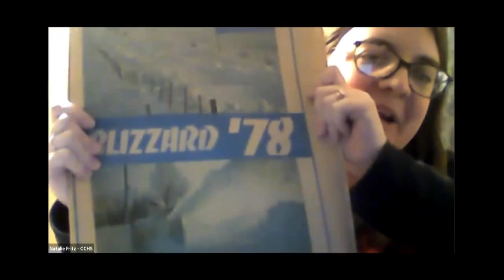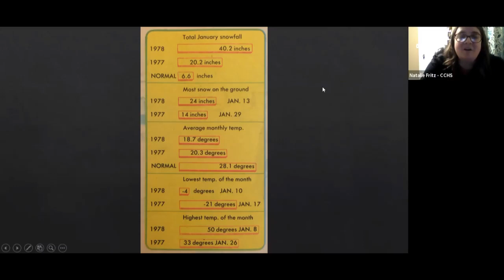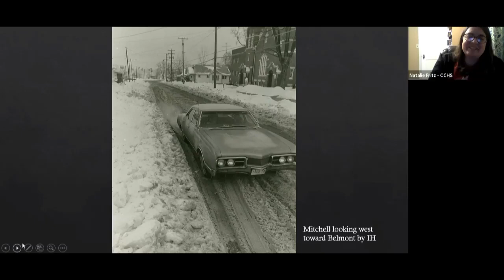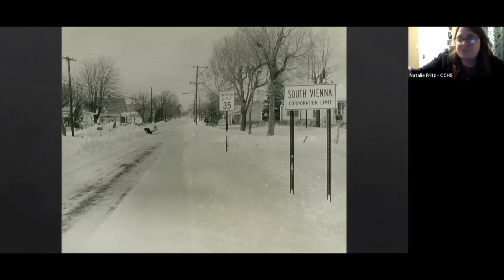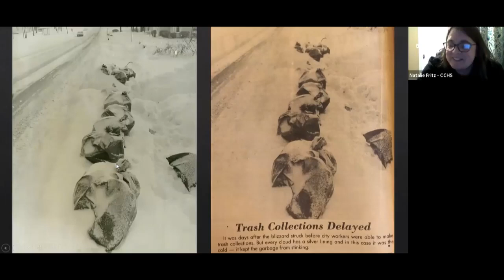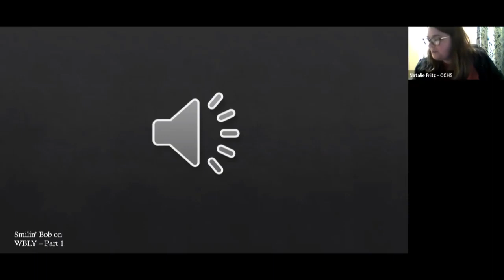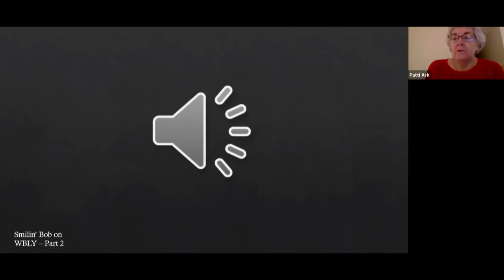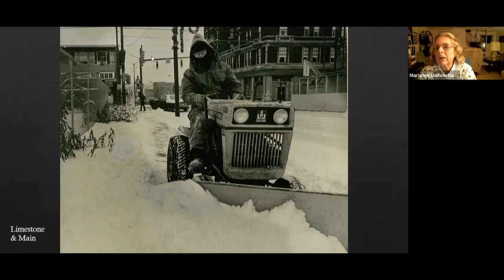A Look Back at the 1978 Blizzard in Springfield and Clark County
On Wednesday, January 13, 2021, the Clark County Historical Society at the Heritage Center held a virtual program to share images, sounds, and stories from the archives of the January 1978 Blizzard and to encourage people to share their own memories from the historic event that happened forty-three years ago.

Clark County has seen its share of major snowstorms. On January 26, 1978 a blizzard like no other howled across Springfield, the entire state, and much of the midwest. Many were stranded at home, at work, or other places and people were without food, were worried about medical care, and were scared as it was the biggest storm anyone had seen.

This recording features images from the special section put out by the Springfield News-Sun a month after the storm and excerpts from Smilin' Bob Yontz's recordings from WBLY following the storm as he and others at the station stayed on the air for more than 60 hours to give directions about what to do (stay put!), provide contact numbers for food and donations, connect people, and help however they could.